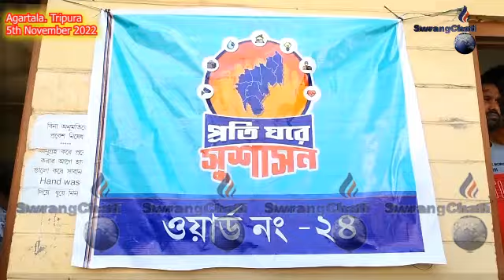II Nok Nogo Susashan Sikarthai II Manjakkha Mayar Dipak Majumdar II